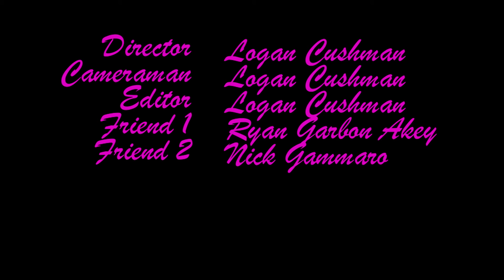Logan Cushman Hanging Out With Friends